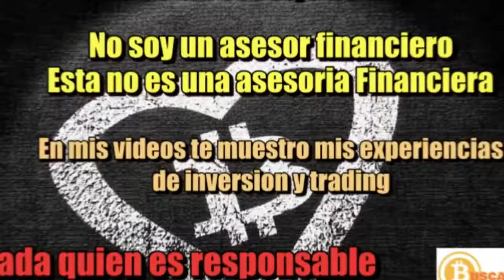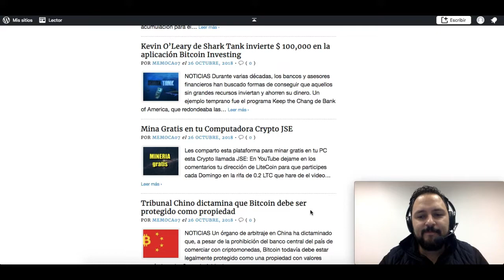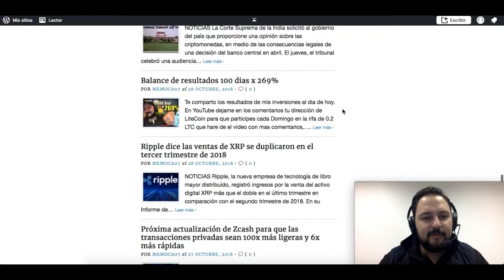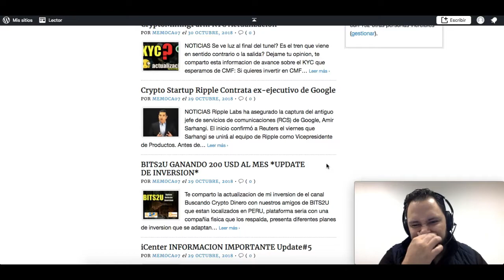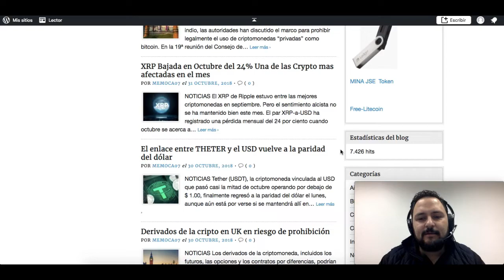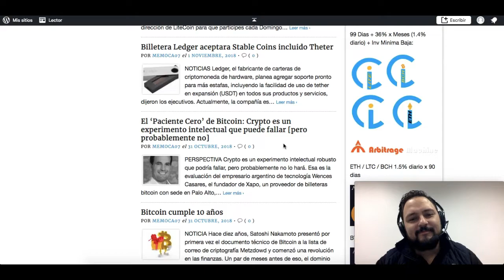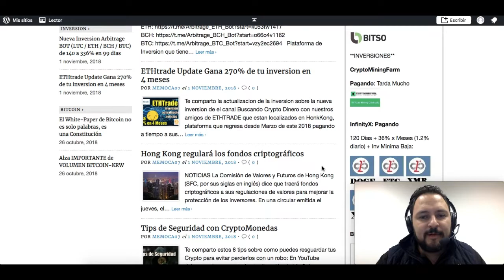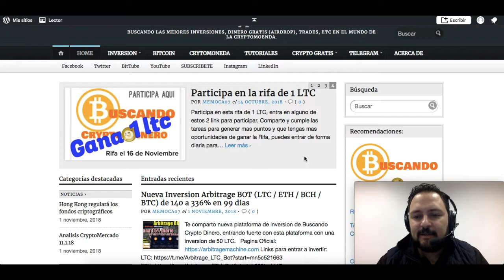Noticias Crypto Mercado 11 02 18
Pagina Oficial: buscandoCryptoDinero.com
Canal Bit.Tube:  bit.tube/buscandoCryptoDinero